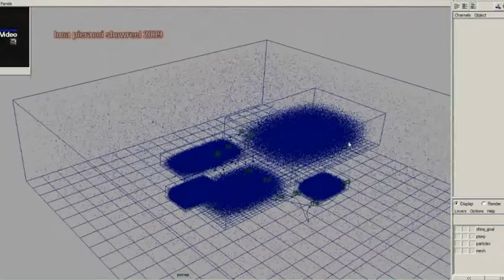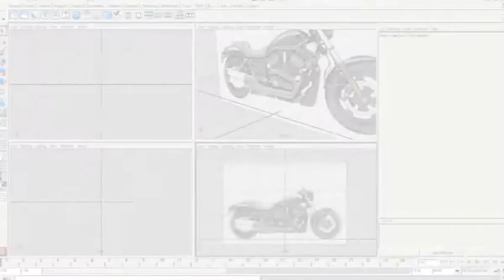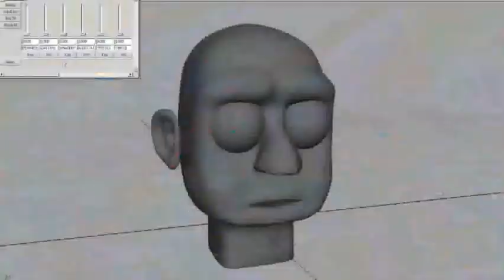Luca Pieracci Motion-Graphic Post-Production SHOWREEL 2009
luca pieracci showreel 2009